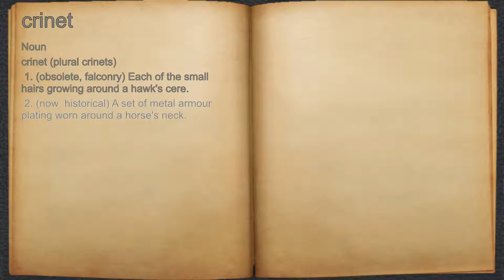What does crinet mean?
A spoken definition of crinet.

Intro Sound:
Typewriter - Tamskp